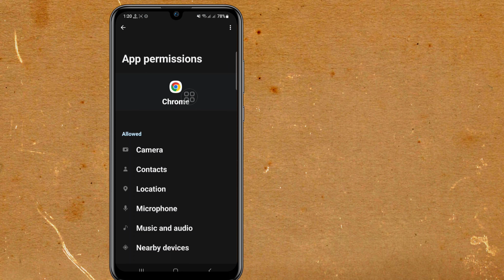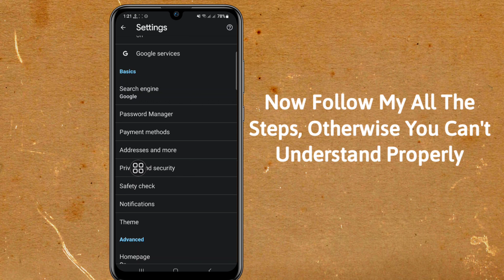How to Fix This site can't be reached Error in Google Chrome (2023)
How to Fix This site can't be reached Error in Google Chrome

Here In This Video You Will Learn [ How to Fix This site can't be reached Error in Google Chrome ]. Watch This Full Video And Follow My All The Steps Without Skipping. It's Super Simple And Easy Method.